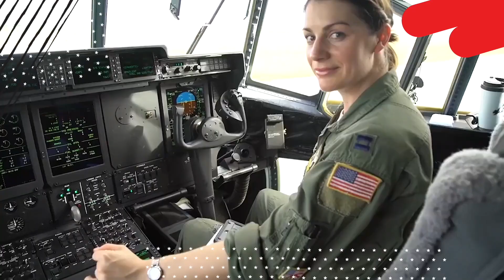The Importance of Women in the Military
This video features a multi-generational perspective from both Carol Eggert, Army Veteran and now Senior Vice President of Veteran and Military Affairs at Comcast NBCUniversal, and Abby Davis, an enlistee into the Air Force as of 2022. Through Our Community Salutes, these two women were connected to share their stories, reflect on why they’ve taken the oath, as well as the critical importance of a woman’s role in the U.S. Military not only currently, but for future generations.
About Us: Helm Creative Studio is a woman-owned, award-winning, impact-driven, and story-focused creative agency and production house in Philadelphia, with a creative crew that travels across the world to lead stories and create positive and lasting impact. Our home is @thestoryfactoryphl with recording and photography studios, customizable staging, meeting rooms, printing capabilities, and more. Ready to Helm your story? Let's work together